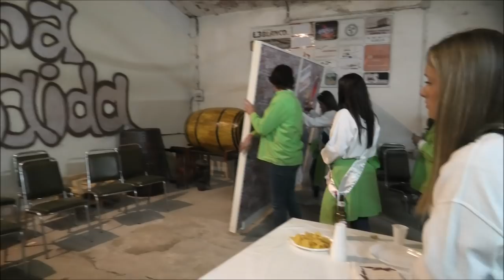Inicio de fiestas y pregón de San Prudencio en Albelda 2019